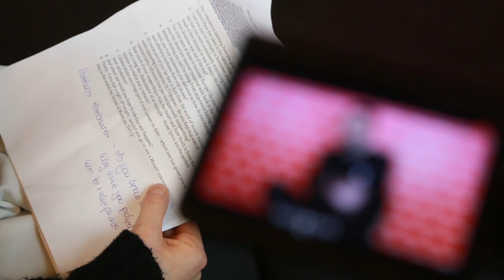Interview FINK - Berlin, Kontinentaleuropa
WE ARE SALZBURG sind: Sebastian König, Arne Müseler, Lorena Meichelböck und Ludwig Seidl.